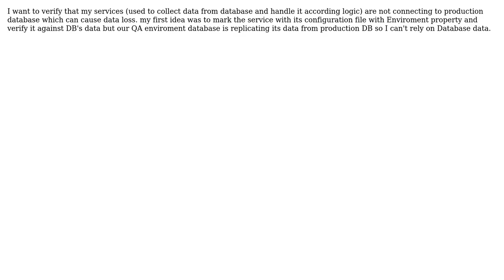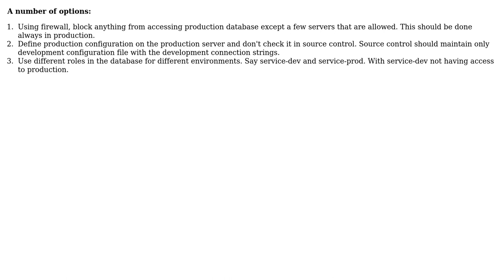Software Engineering: How should I handle test services not connecting to Production DB?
With thanks & praise to God, and with thanks to the many people who have made this project possible! | Content (except music & images) licensed under CC BY-SA | Music | Images & others | With thanks to user user437631 user NibblyPig user Alexus and the Stack Exchange Network Trademarks are property of their respective owners. You are responsible for your own actions.